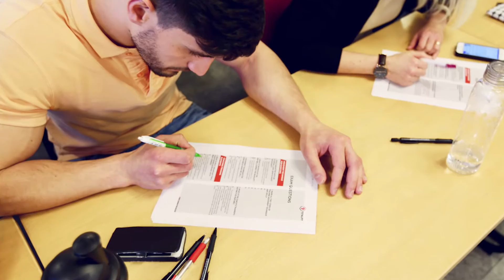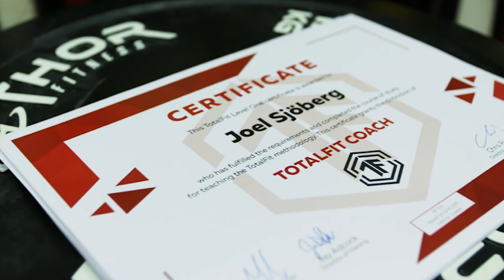TotalFit Level 1 Training in Sweden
❶ TOTALFIT ONE
❷ TOTALFIT GO
❸ TOTALFIT HOME
☞  TotalFit online YouTube: